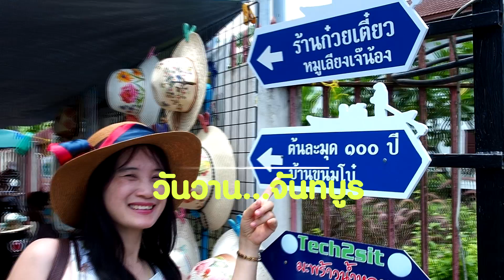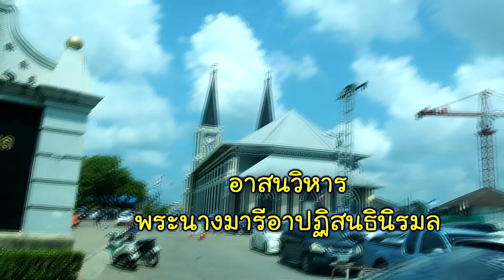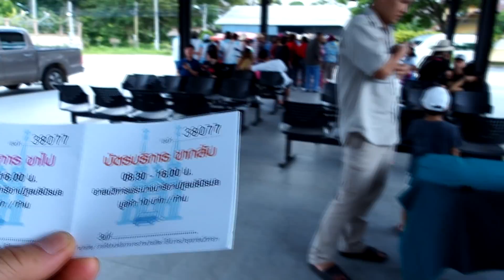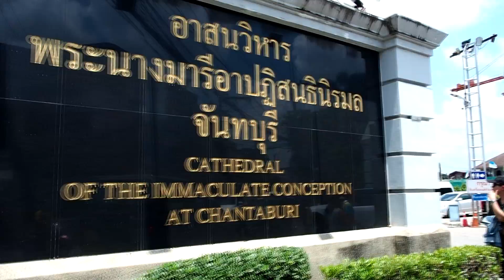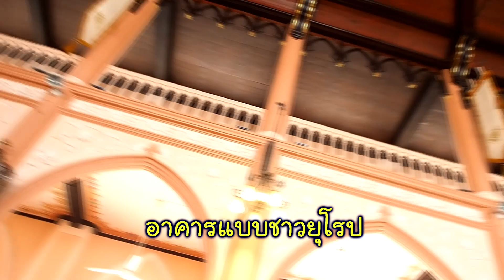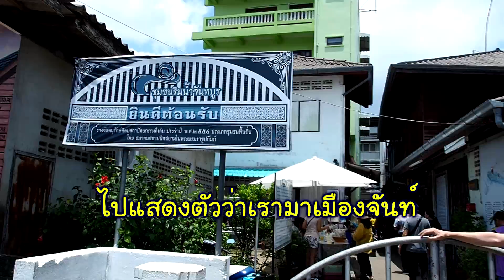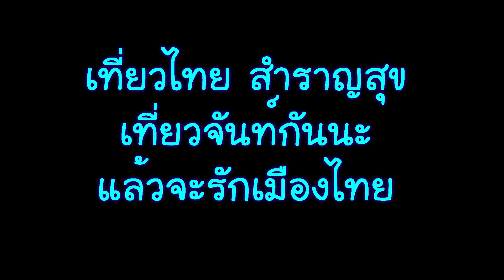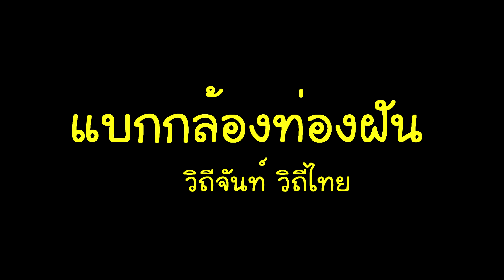เที่ยวจันทบุรี ตอนที่ 3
การเดินทางในเมืองจันท์นั้นสะดวกสบาย มีมุมถ่ายภาพแบบอาร์ตๆมาเล่ามาบอก คนชอบกินชอบชิมต้องไม่ลืมมาเมืองจันทบุรี